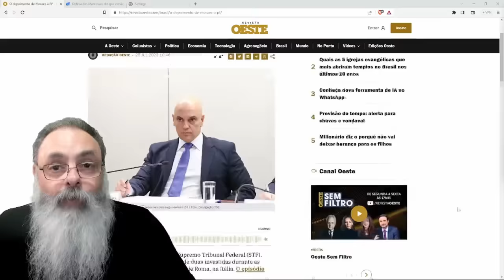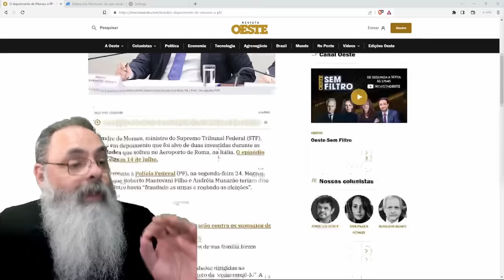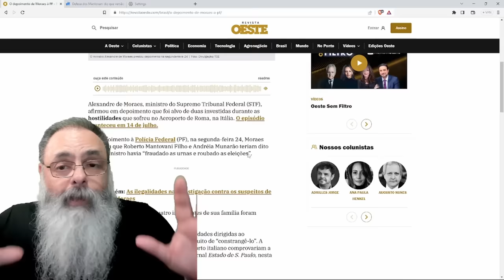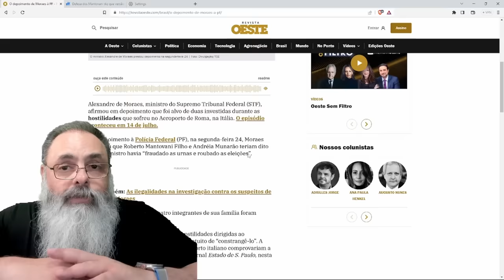MORAES depõe à POLÍCIA FEDERAL sobre o QUE ACONTECEU no AEROPORTO de ROMA e conta uma "INOVAÇÃO"